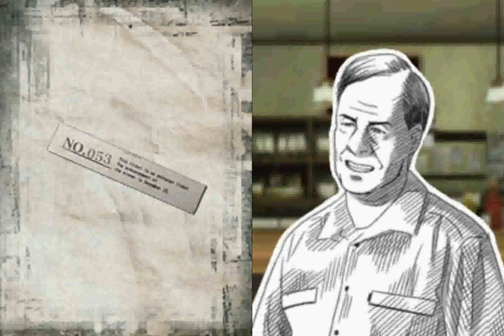라스트 윈도우 (챕터6) Last Window: The Secret of Cape West